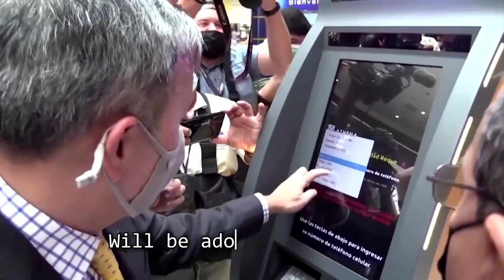Reuters talks to Samson Mow about growing Bitcoin adoption in Argentina and Turkey 👀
“Many countries in Latin America will be adopting Bitcoin. El Salvador is the first, but we know that many other countries in the region are starting to look towards it."

- Samson Mow